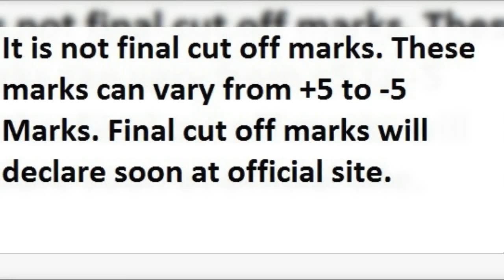RSMSSB LDC EXPECTED CUT OFF MARKS 2018: AFTER ANSWER KEY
here check RSMSSB Lower Division Clerk Exam 2018 Expected Cut off Marks, RSMSSB LDC Cut Off Marks 2018 after answer Key Declared. All the candidates can check their RSMSSB LDC Exam 2018 Expected Cut Off Marks 2018, RSMSSB LDC Result Date 2018 here. Rajasthan LDC Expected Cut Off Marks 2018 At Official Site. Official Answer Key of Rajasthan LDC 9, 16 th Sep and 12 and 19 August Exam 2018.